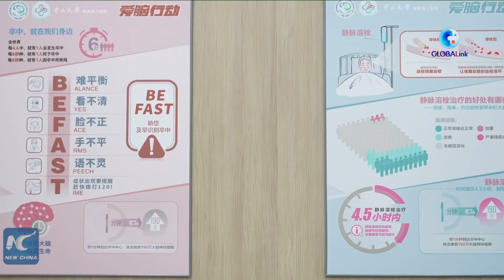GLOBALink | Chinese study provides evidence for improved stroke treatment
Chinese clinicians have found in a new study that removing blood clots within 12 hours after the onset of a stroke can noticeably improve patients' health and reduce death rates.